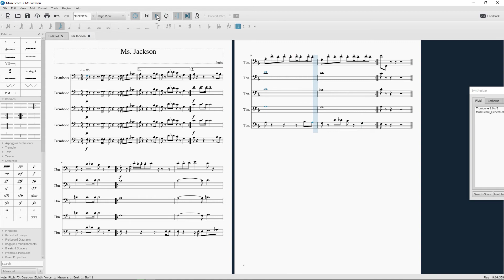Ms Jackson trombone fanfare